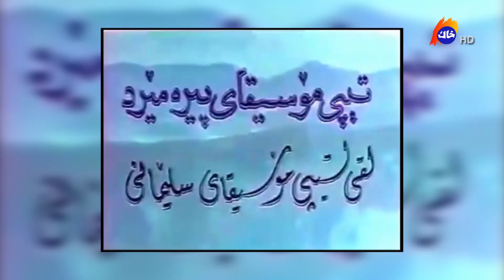Tipy Mosiqay Peramaerd مۆسیقای درامای ژاڵە